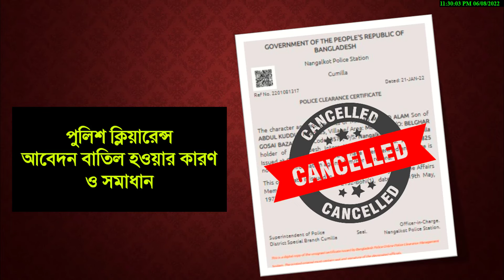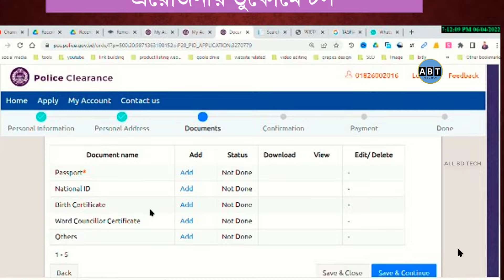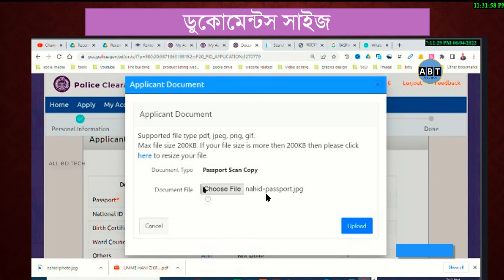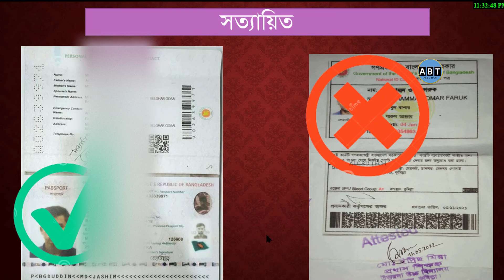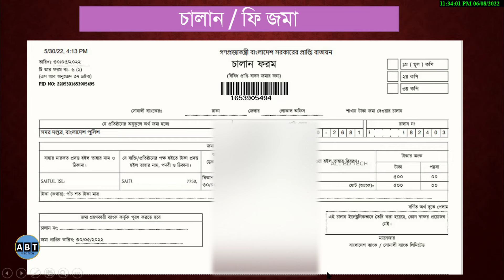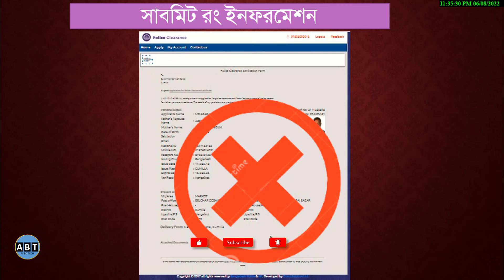পুলিশ ক্লিয়ারেন্স আবেদন বাতিল বা রিজেক্ট হওয়ার কারণ,সমাধানের উপায়Police Clearance,PCC reject, solve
পুলিশ ক্লিয়ারেন্স  আবেদন বাতিল বা রিজেক্ট হওয়ার কারণ  ।    সমাধানের উপায়   ।   Police Clearance   ।   PCC reject   ।   solve  । পুলিশ ভেরিফিকেশন আবেদন  রিজেক্ট করণীয়  ।  police clearance online । police clearance A to Z

🔹🔹🔹🔹🔹 Other Importent Video about Police Clearence 🔹🔹🔹🔹🔹🔹

👉 Visit us for more updates